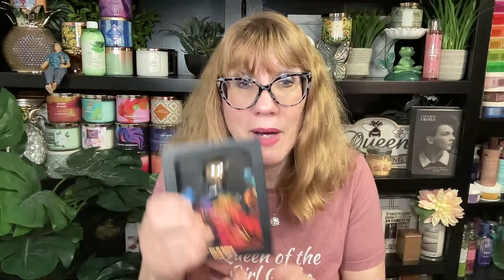Bath & Body Works NEW HAIR CARE + Chat LIVE PARTY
Journals on Amazon

Follow  @EcclesiaArts

Queen of the Girl Geeks